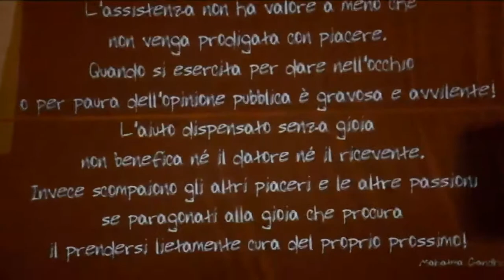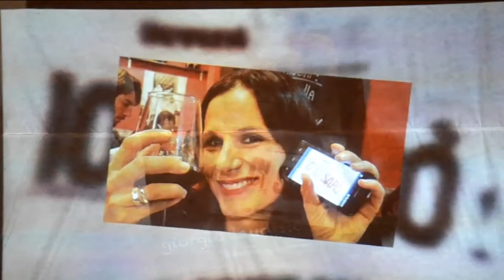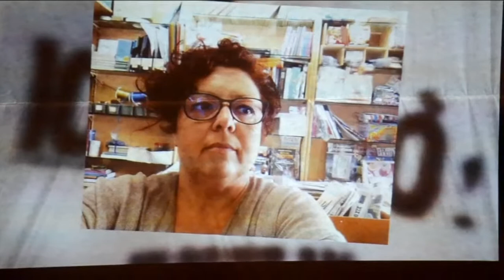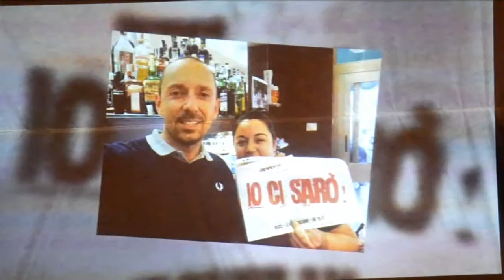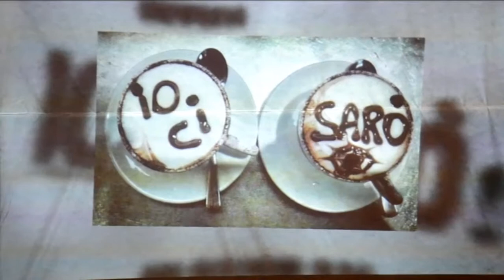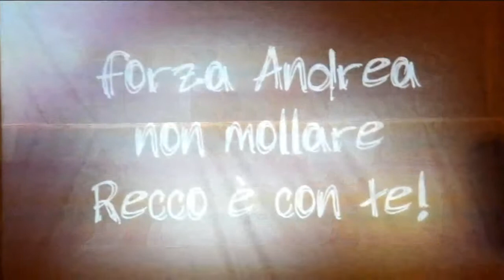EVENTONE 1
RECCO EVENTONE ---io ci sarò